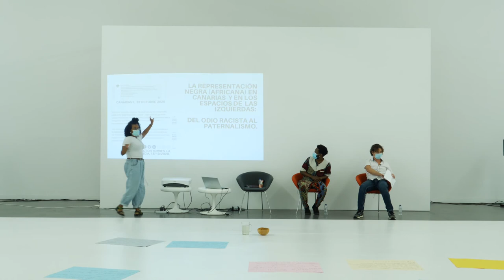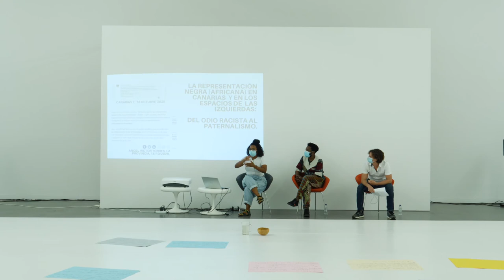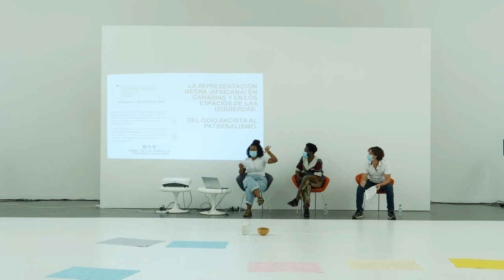Encuentro 'Rituales del caos'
TEA Tenerife Espacio de las Artes celebró el 17 de octubre, una nueva sesión del programa 'Rituales del caos'. En esta ocasión, el encuentro -titulado '¿Aquí no somos negrxs?'- estuvo a cargo de la activista afrofeminista y antiespecista, Melinda Decker; del portavoz del Movimiento Panafricanista de España, Mba Bee Nchama, y del artista José Otero. Durante esta sesión de 'Rituales del caos' -un programa de pensamiento decolonial cuyos responsables son Larisa Pérez Flores y Pablo Estévez- se estableció una conversación sobre la relación entre Canarias y África.